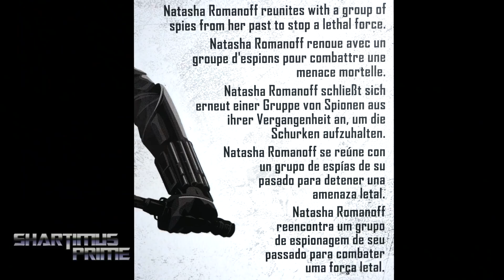Marvel Legends Black Widow Movie Crimson Dynamo BAF Wave Hasbro Action Figure Review